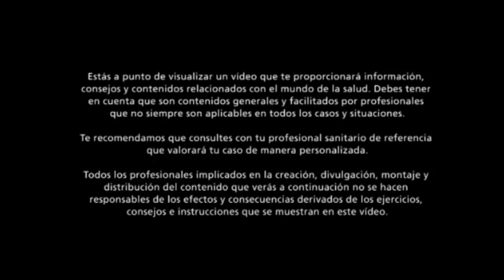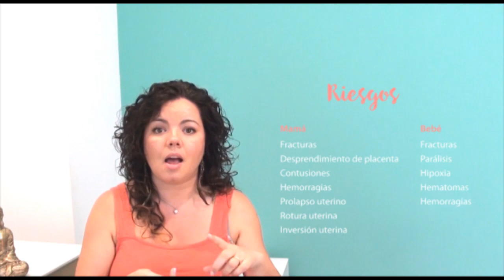La MANIOBRA de KRISTELLER · ¿Qué es? · Riesgos y alternativas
¿Qué es la maniobra de Kristeller? ¿Qué riesgos supone? ¿Tiene alternativas?

Aún nos encontramos muchos hospitales donde se realiza de manera casi rutinaria, y hay que tener cuidado, se trata de una maniobra controvertida en muchos países.

En el vídeo de hoy os explicamos en que consiste, que riesgos supone para la madre y el bebé y qué alternativas existen para evitar su uso.

Recordad que siempre os tienen que informar y pedir permiso para realizar cualquier técnica en vuestro cuerpo, si no os informan, si no piden vuestro consentimiento es violencia obstétrica.

Hay muy pocos casos en los que en realidad la maniobra de kristeller pueda llegar a ser útil, y demasiados profesionales que aún la usan. Juzgad vosotras mismas.

A continuación os dejamos unos enlaces interesantes para profundizar en el tema.

Links de interés:
- Guía de práctica Clínica sobre la atención al parto normal (Ministerio de Sanidad 2010, pág.145)
- Recomendaciones de la OMS para la conducción del trabajo de parto

Esperamos que os guste este vídeo y que nos comentéis!

▷¡SÍGUENOS!